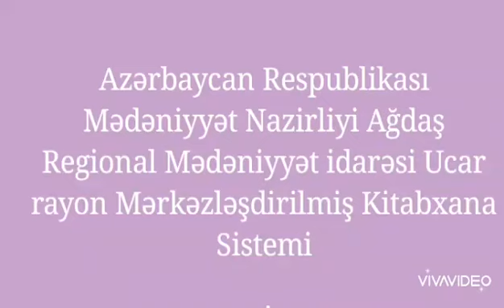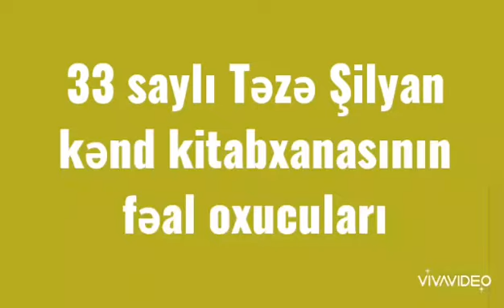30 апреля 2020 г.